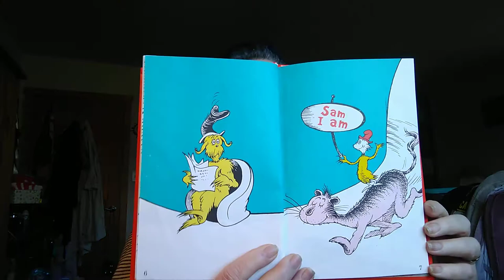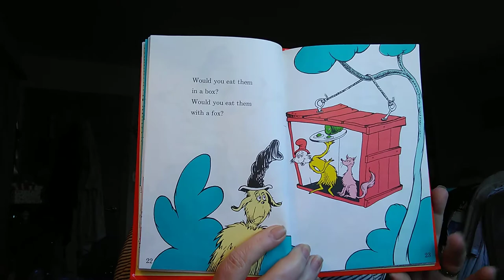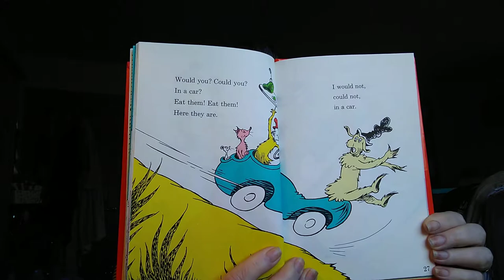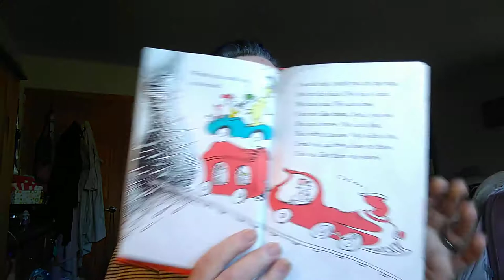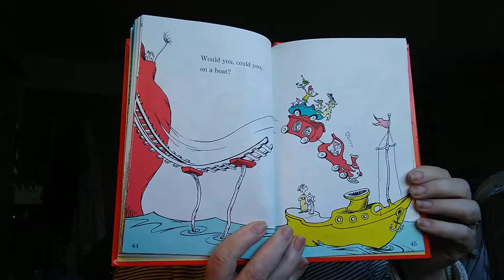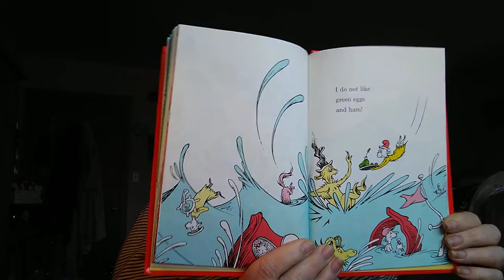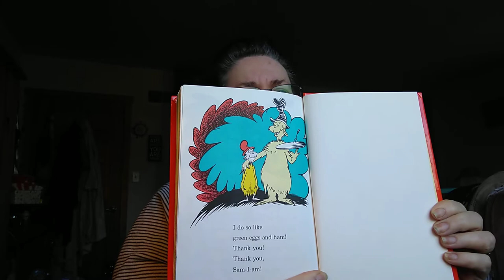Green Eggs and Ham